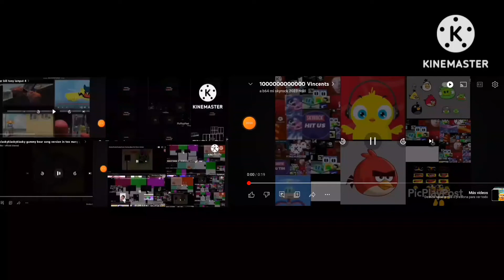gummy Bear toooooot 79^12^92